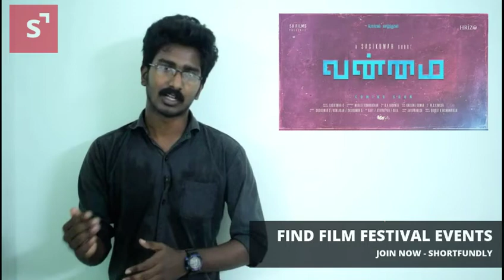Vanmai Shortfilm Review | Shortfundly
and we will review your film. Whatever short films get reviewed by shortfundly and will automatically get shared on filmmakers creative platform shortfundly.